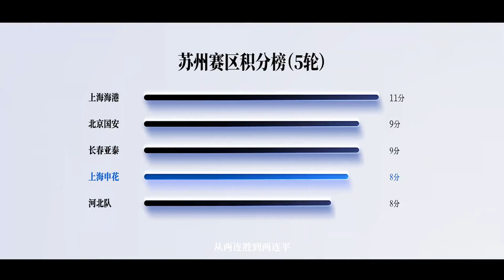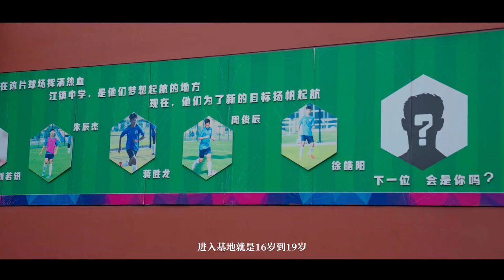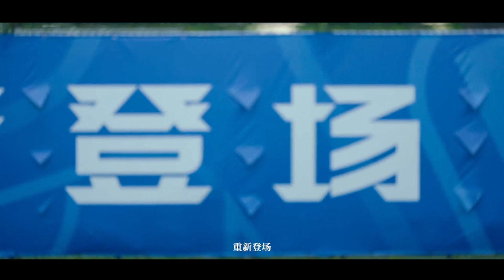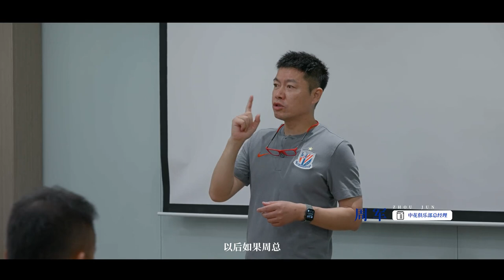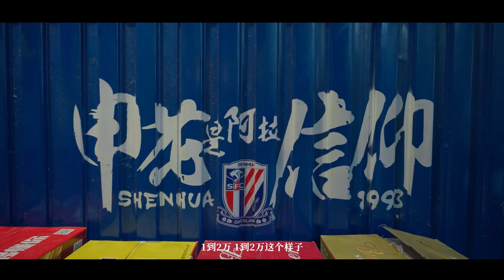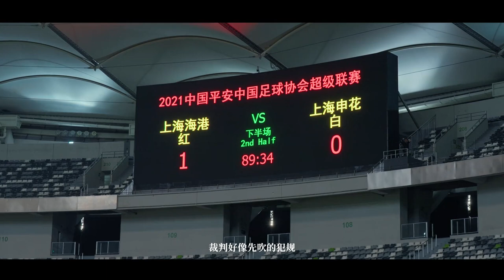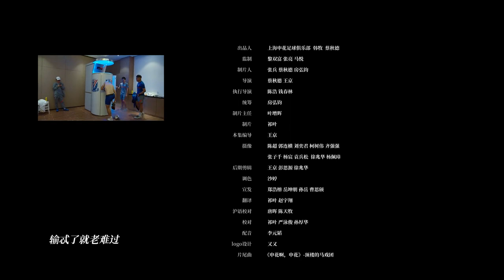愛上海愛申花 Ep.69 上海申花足球俱樂部2021賽季紀錄片《阿拉申花》第2集《上場 下場》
足球是場上與場下，足球也是上場與下場。虹口小店的老闆艱難的維持著自己與申花的連接，朱辰傑、李帥、金信煜都在與時間比賽，或者為了重回賽場，或者為自己最後的足球生涯留下印記，或者想要找回往日的鋒霸狀態，他們每個人都在為自己的那場比賽窮盡一切。